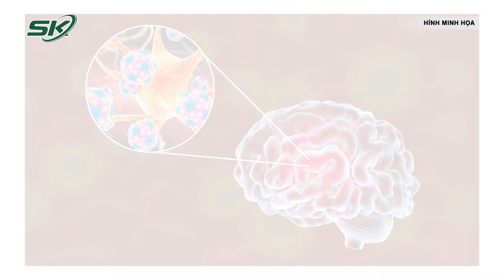Những Lưu Ý Cha Mẹ Cần Biết Khi Trẻ Mắc Viêm Đường Hô Hấp Trên | SKĐS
SKĐS | Thời tiết giao mùa là lúc trẻ dễ mắc các bệnh liên quan đến đường hô hấp, tái đi tái lại. Tuy nhiên cha mẹ cần lưu ý những dấu hiệu viêm đường hô hấp ở trẻ để có biện pháp xử lý kịp thời.

Mời quý vị và các bạn xem thêm: Loại Củ Được So Sánh Quý Ngang Nhân Sâm Nhiều Người Bỏ Qua | SKĐS